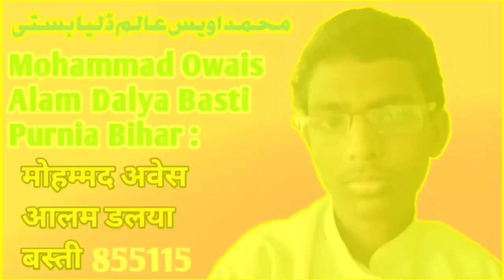Maulana Nawajish Raza | Pandar Rauta Haat Latest New Naat Sharif | Taqreer | Maulana Nawazish Raza